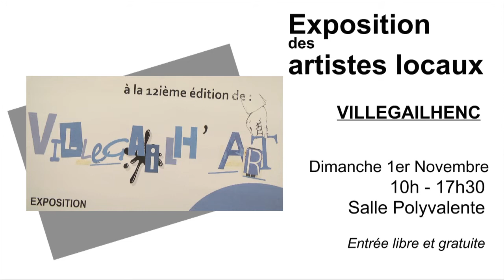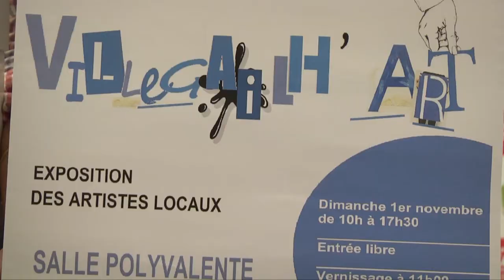Zoom sur : Villegailh'Art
: Dimanche 1er Novembre, le village de Villegailhenc vous propose d'assister à la 12e édition de Villegailh'Art.
Une journée pour découvrir le talent des artistes locaux.
Entrée libre et gratuite, salle polyvalente de 10h à 17h30.
Interviewes du Maire de Villegailhenc, Michel Proust et de sa conseillère municipale, Marie-José GANET.